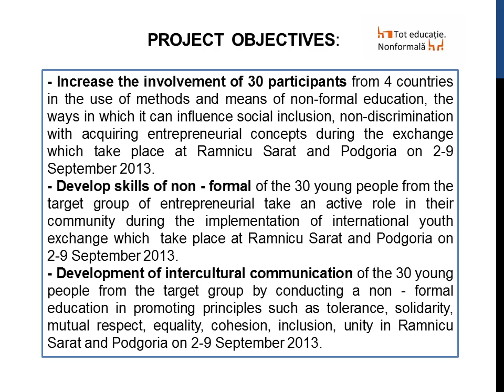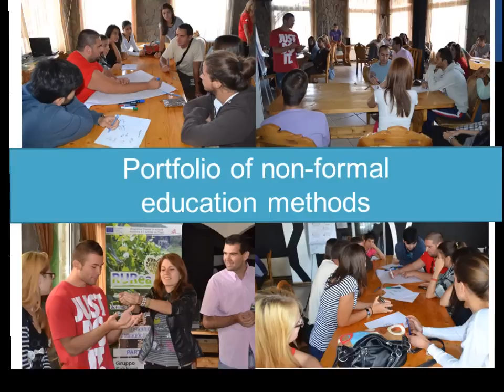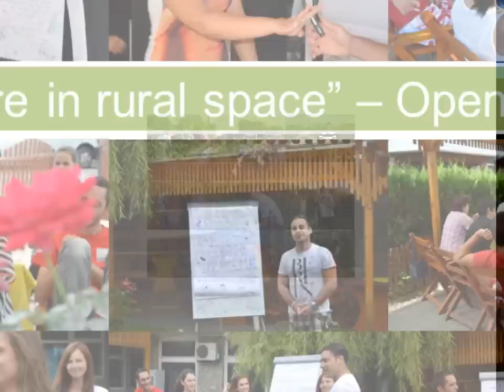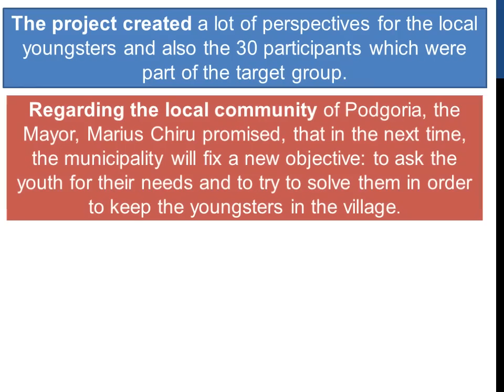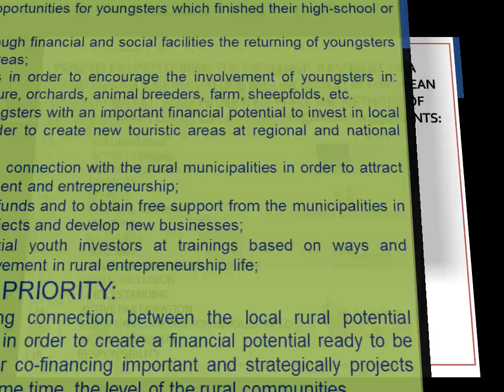RUREALITY - Youth in Action Programme - Primaria Podgoria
Proiectul RUREALITY, a avut ca beneficiar PRIMARIA PODGORIA, Jud. Buzau, fiind finantat de Comisia Europeana prin Programul Tineret in Actiune, actiunea 1.1. Schimb de Tineri.
Promotori: Romania, Turcia, Italia si Bulgaria.
Grup Tinta: 30 de participanti.
Perioada: 02 - 09 Septembrie 2013.
Locatie: Ramnicu Sarat si Comuna Podgoria, Buzau - Romania.
Tematica proiectului: promovarea mediului rural, a oportunitatilor antreprenoriale si a competentelor tematice ale tinerilor din mediul rural prin oferirea de posibilitati de dezvoltare in relatia cu mediul urban.